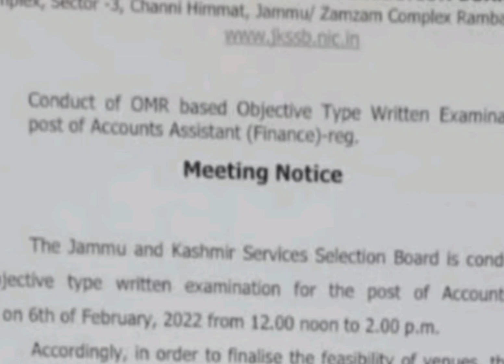Jkssb Finance Account Assitant Big Update | latest info by The Story U Follow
jkssb update | finance account assitant | jkssb notice | FAA assistant exams | jammu update | jk updates

by The Story U Follow